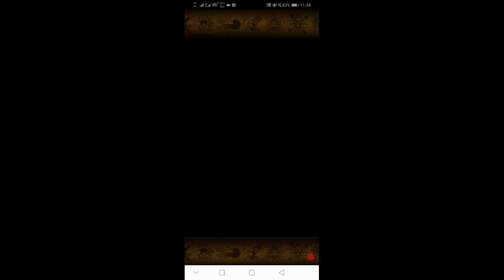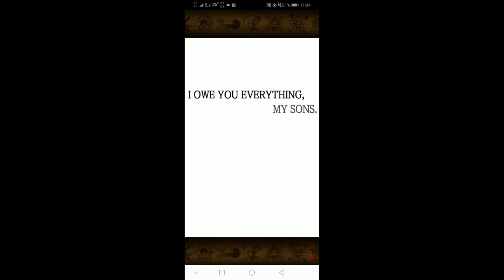ด่านหากระโหลกหนวดขาว V2 แนะนำทีม + วิธีผ่าน -​ One Piece Treasure Cruise(ไทย)​[เกม​มือถือ]​